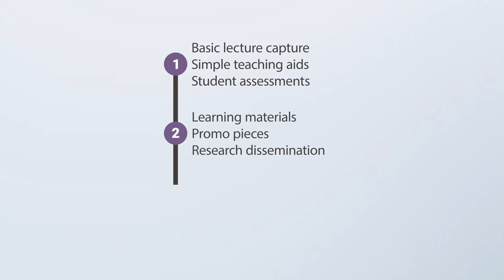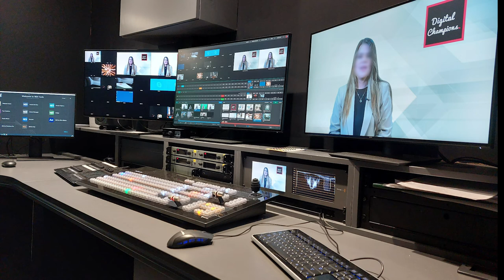altc22 5790 Post-pandemic video: finding the niche and filling the gap